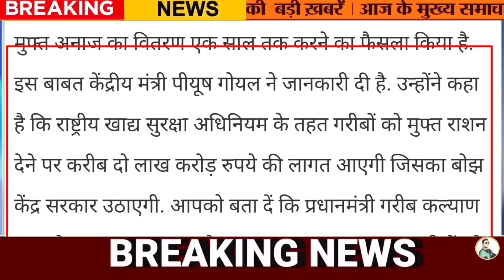Free ration Kab tak milega, 1 saal Free Ration, Free Ration 2023, पूरे 1 साल फ्री राशन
पूरे 1 साल मिलेगा फ्री राशन Free Ration 2023 tak milega, Free ration News

1 saal free ration
 pm modi free ration 1 year extended
1 saal tak aur milega free ration
ration news 2023

Free ration Kab tak milega, 1 saal Free Ration, PMGKAY Yojna December 2023 पूरे 1 साल फ्री राशन फ्री राशन स्कीम

पूरे 1 साल फ्री राशन

फ्री राशन 2023
Free Ration 2023
Ration news 2023
Today ration news